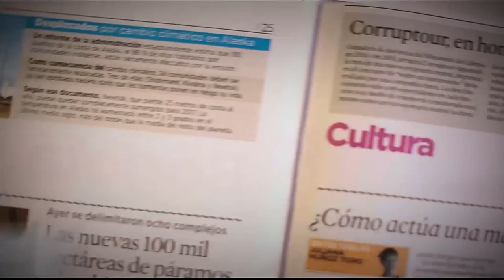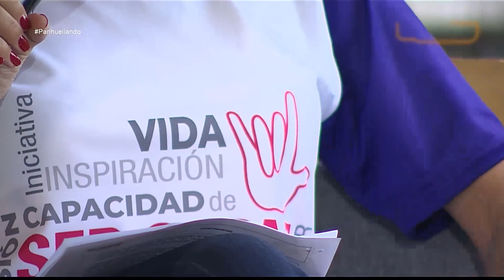Ser capaz, yo soy inclusión [Parihueliando con vos] Telemedellín